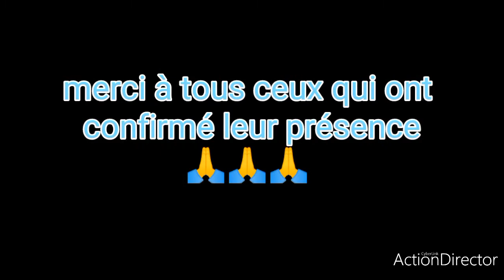arenzo 1er en concert live à ouédjiré🎤